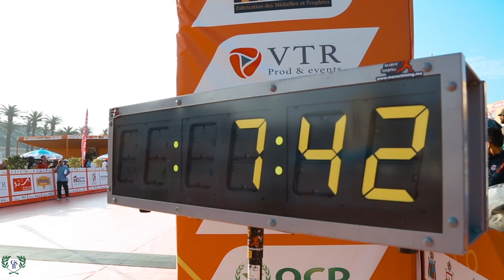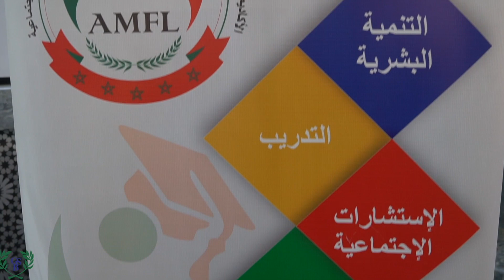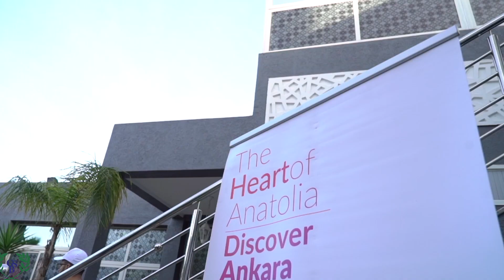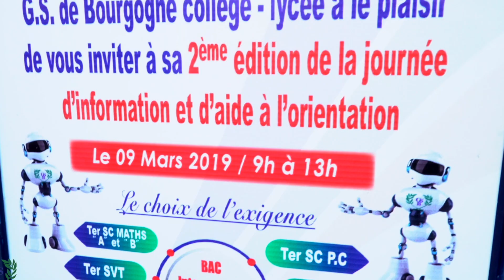GS BOURGOGNE; BEST ANNUAL SCHOOL EVENTS : CITOYENNE; INCLUSIVE; INNOVATRICE ET ÉQUITABLE.